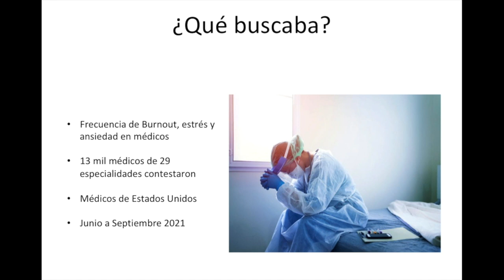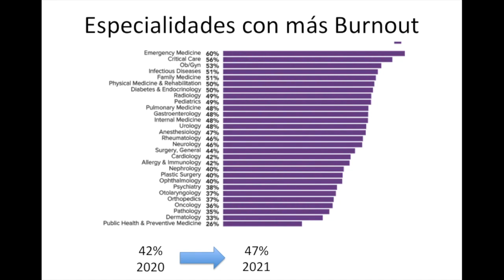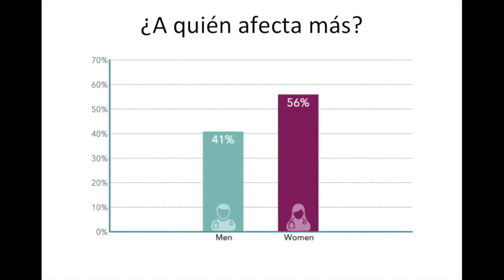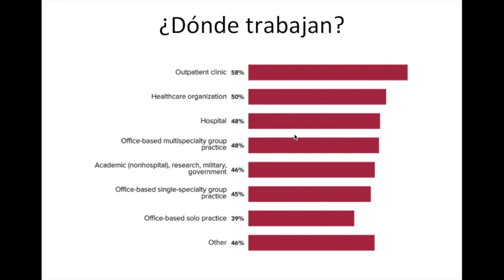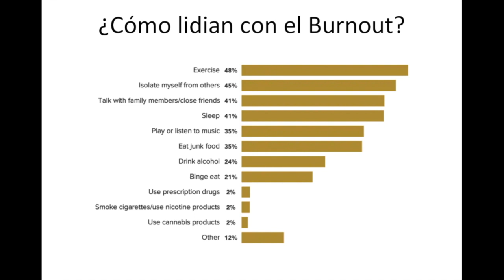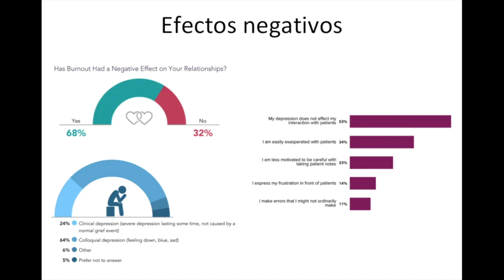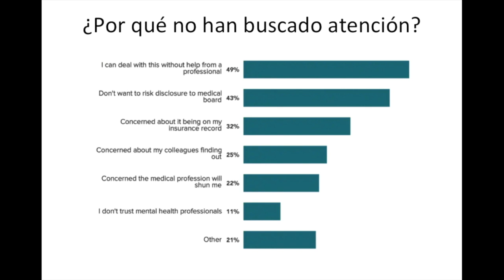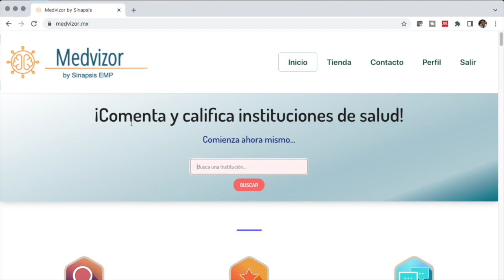Especialidades médicas con mayor depresión y ansiedad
En este video revisamos una encuesta de Medscape realizada a médicos de diferentes especialidades para determinar la frecuencia de burnout, depresión y ansiedad por especialidad.